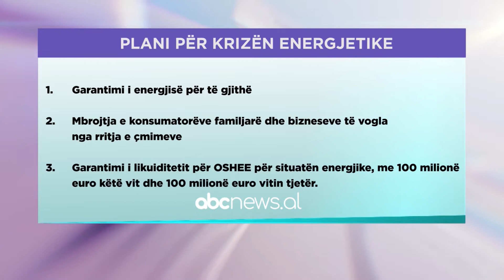Kriza, Xhepa: Presion ndaj bizneseve te medha per te dale në treg te lire | ABC News Albania